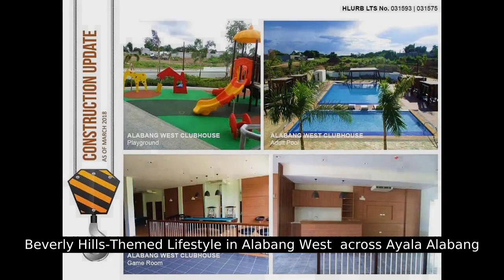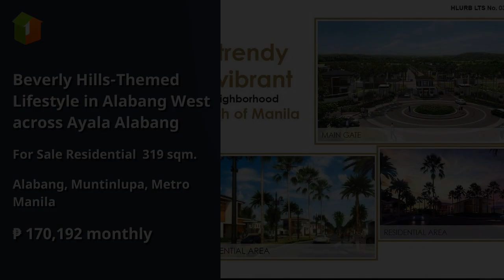Beverly Hills-Themed Lifestyle in Alabang West across Ayala Alabang